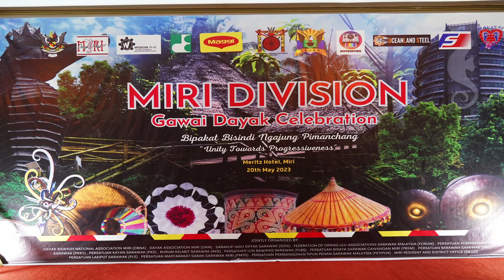GAWAI DAYAK 2023 Miri ANTARA PENYANYI YANG DIJEMPUT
Gawai Dayak Dinner 2023 Miri at Meritz Hotel